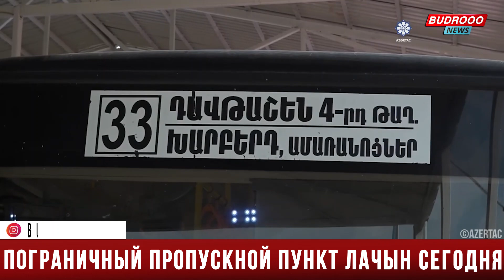Пограничный пропускной пункт Лачын сегодня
➡️Также следите за новостями на сайте и будьте в курсе всех событий!